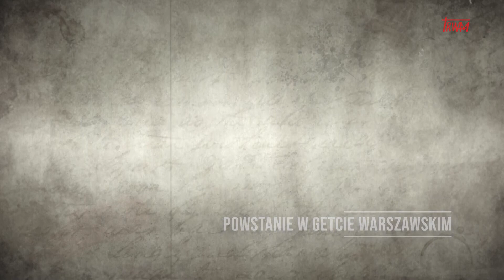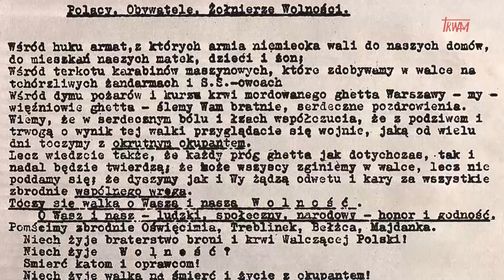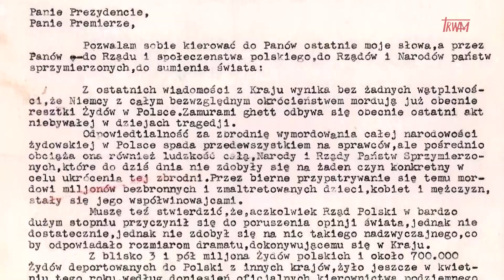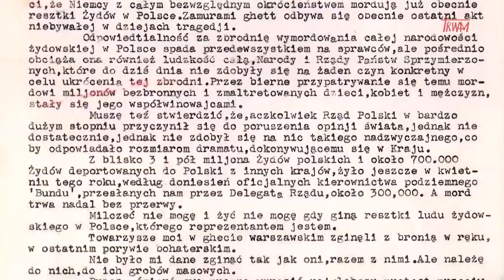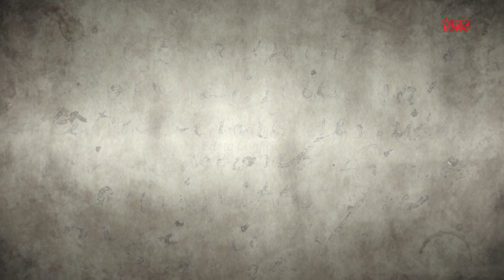Powstanie w getcie warszawskim - Prawda a historia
Historia powstania w getcie warszawskim